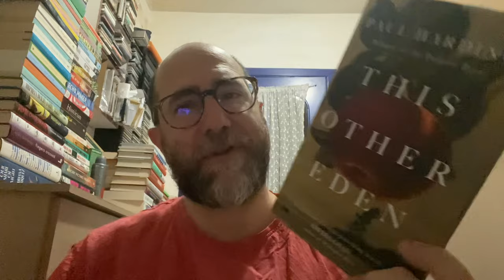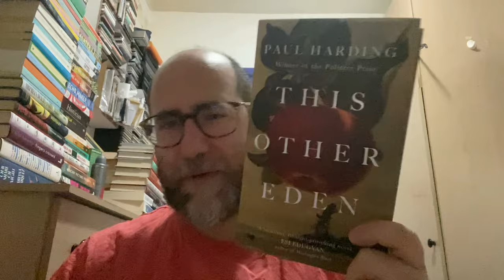This Other Eden by Paul Harding. Booker 2023 Longlist